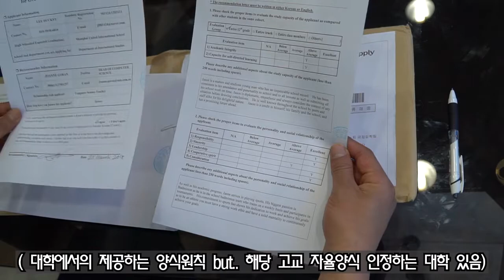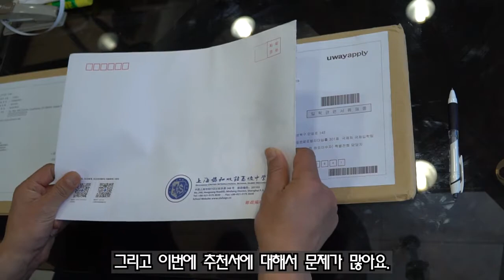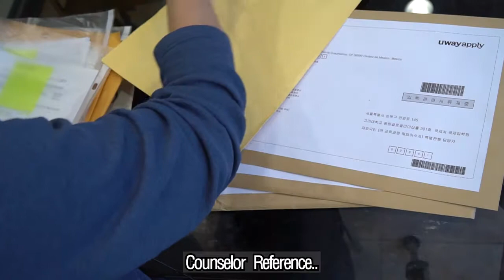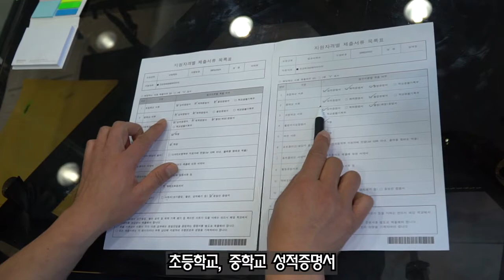특례컨설팅 서류준비04 추천서